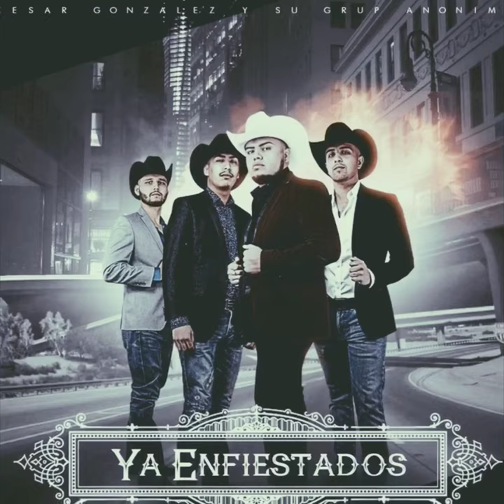Cesar Gonzalez Y Su Grupo Anónimo- Ya Enfiestados [Disco En Vivo 2018]